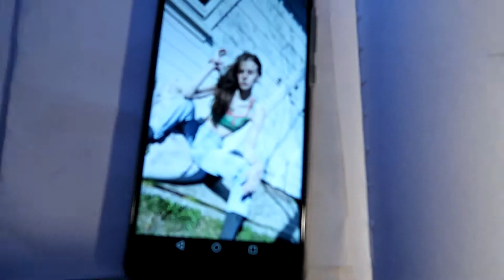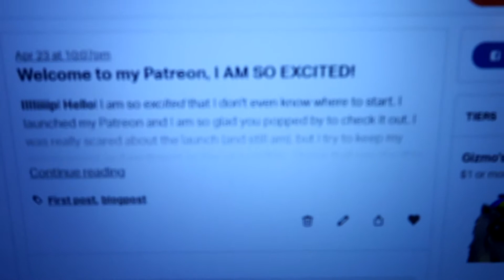Organizing art supplies | Day in my life Vlog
Hey, and welcome back. Or just welcome. Today I am bringing you guys along on a typical day in my life as chronically ill with ME/CFS. My mornings are usually slow. I make breakfast, relax and watch some Youtube and then I draw for a while. Today I decided to start cleaning the appartment, which is a pretty normal thing for me to start doing during the day, but I rarely have energy to finish it. Today was one of those days. Because of me pushing myself to much my body went into crash mode and I had to sleep for a couple of hours to be able to go on with my day. Before my crash I managed to show you guys my art supplies and how I organized them. A mini stationary haul. I also won a givaway the other day on showed you guys what I got from that. After sleeping I went for a walk with the dogs to the store and then made some dinner. Before going to bed I managed to sqeeze in some drawing, because I want to draw something every day to get past my art blocks AND to become a better artist.